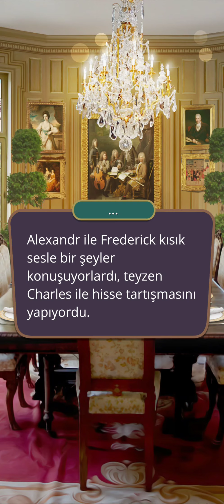Rachel Rotası: Avım Sensin 1. Sezon 1. Bölüm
Mantık Yolu
Bölüm Özeti: Sıkıcı bir aile kutlaması, aile reisinin kendi odasında ölü bulunmasıyla kabusa dönüşür.